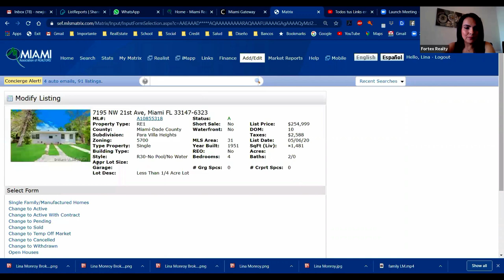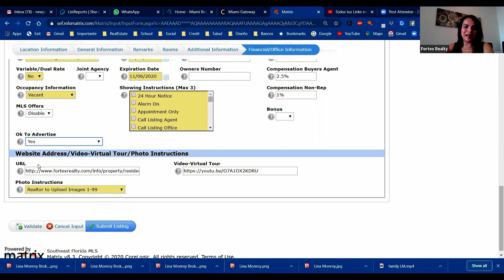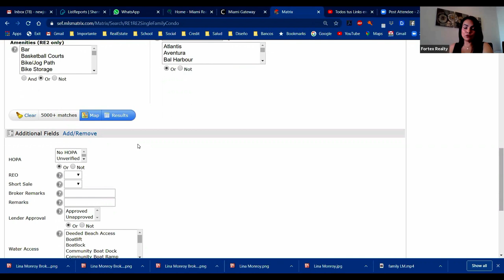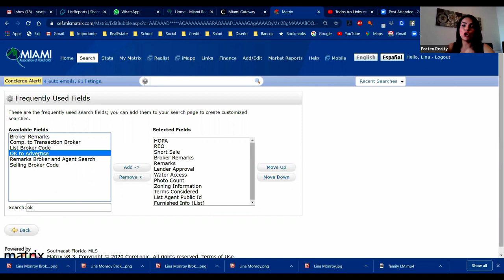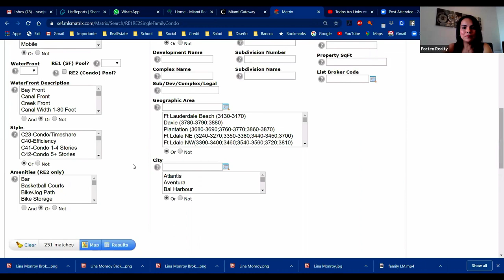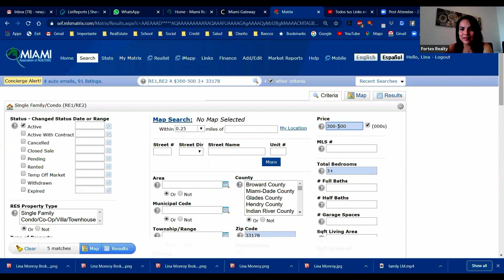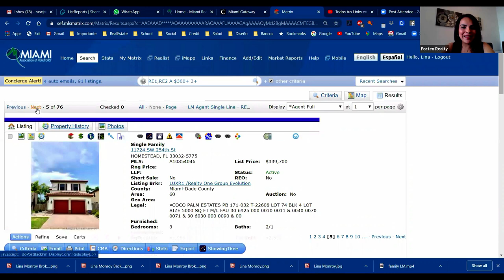OK to Advertise Listings - Miami Realtors - Lina Monroy - Fortex Realty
🔹Desde Febrero de 2018 No se podían promover Listings sin autorización, pero en el 2020 ya tenemos nuevamente abierta la puerta para promover diferentes listings que tengan activa la opción OK TO ADVERTISE.